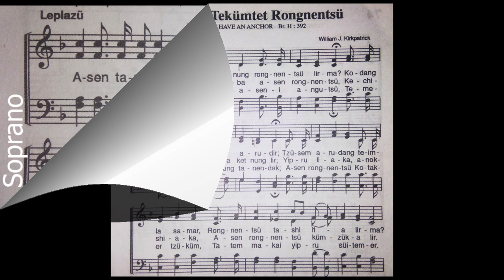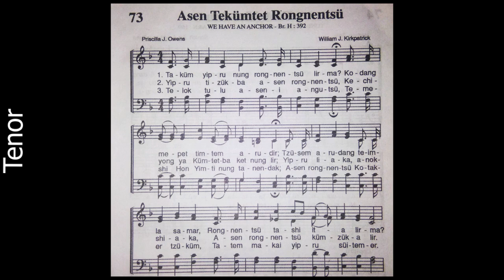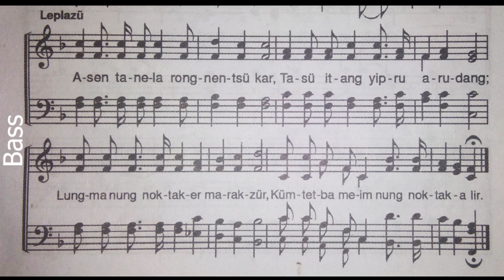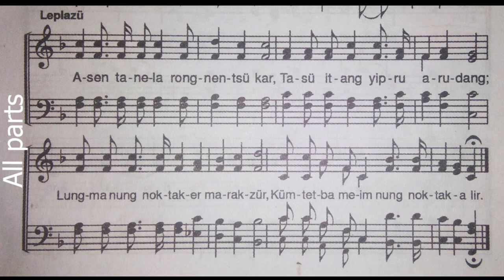Ao hymnal no. 73 || Asen tekumtet rongnentsu {we have an anchor} all parts instrumental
this video is for hymn learning music following these simple piano trax mainly focus on perfect pitch and rhythm hope you'll enjoy bless you all